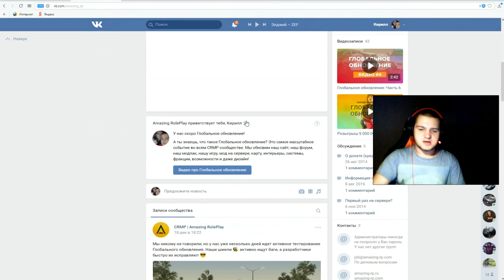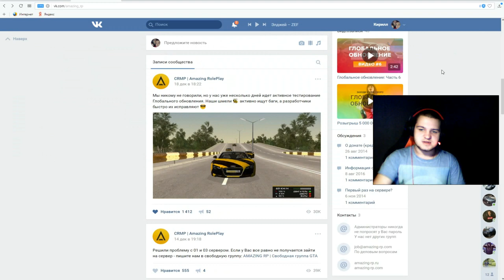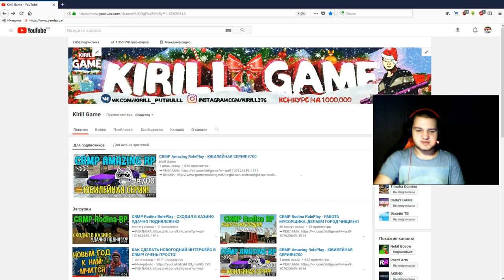CRMP Amazing RolePlay - СМОТРЮ СВЕЖИЕ СКРИНЫ ОБНОВЛЕНИЯ НОВАЯ ИНФА!#701